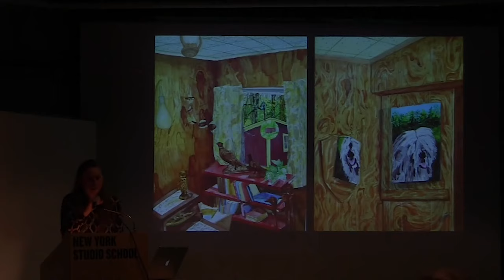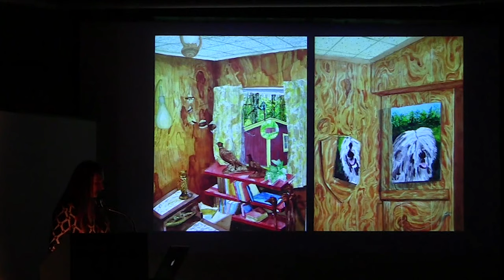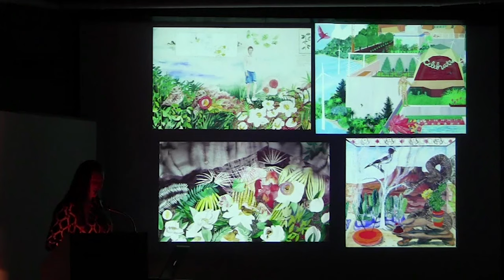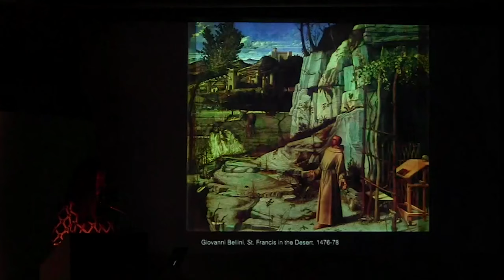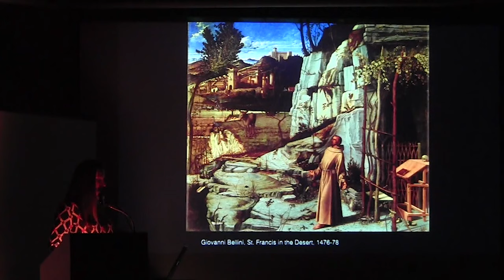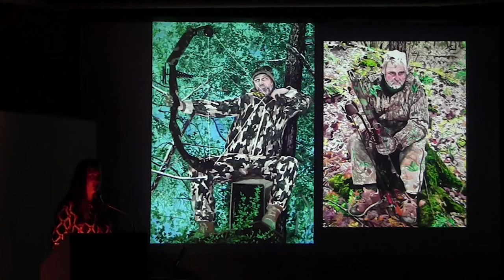Breehan James | New York Studio School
Selections from the Archive: Breehan James "On Her Work," recorded on November 28, 2017.

Born and raised in the Fox River Valley of Wisconsin, Breehan James’s paintings portray her experiences exploring the wild places of the North and the people connected to them. She received her MFA from Yale University and BFA from Massachusetts College of Art. Solo shows include Larissa Goldston Gallery, NYC, and Tory Folliard Gallery, Milwaukee. James lives and works in Brooklyn, NY, and Boston, MA, where she teaches at Boston University.